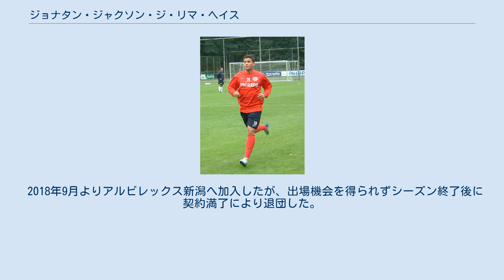ジョナタン・ジャクソン・ジ・リマ・ヘイス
ジョナタン・ジャクソン・ジ・リマ・ヘイス（ポルトガル語: Jonathan Jackson De Lima Reis 、1989年6月6日 - ）は、ブラジル出身のサッカー選手。
 2005年からアトレチコ・ミネイロのユースチームに所属。
2006年9月にアヤックス・アムステルダムでのトライアルの後、10月にPSVでのトライアルに合格し、12月にPSVが獲得を発表。
2007年の夏にPSVと5年契約を結んだ。
2007年5月にPSV A1でテルボルフ・トーナメントに参加。
3-2で勝利したアルゼンチンのボカ・ジュニアーズとの決勝でヘイスは2得点を決めている。
2007年のオッテン・カップでもヘイスはベストFWに選ばれた。
 2007-08シーズンにヘイスはAセレクションに昇格するも、出場時間が少なすぎると監督のセフ・フェルホーセンと衝突した。
3月にボルシア・ドルトムントのユース･トーナメント参加を拒否し、5千ユーロの罰金を科されている。
その後ヘイスは足を骨折し、リーグ戦を最後まで欠場。
足にプラスチックが挟み込まれたが、ヘイスが自分でそれを予定よりも早く取り除いてしまったため、クラブのメディカル･スタッフはその後の治療を断った。
2008-09シーズンの初めにヘイスは同箇所を骨折し、プレシーズンに参加しなかった。
 2008-09シーズン、ヘイスは監督のフーブ・ステフェンスと衝突。
バカンスからの合流が遅れ、足のプラスチックを自ら取り除いて再び怪我をするなどの行為の後、2009年1月にシーズン末までトゥピFCへレンタルされた。
 2009-10シーズンの初めにヘイスは売却される見込みだったが、プレシーズンにフレット・ルッテン監督によって与えられたチャンスをつかんでクラブに残留した。
ACスパルタ・プラハ相手のUEFAヨーロッパリーグ戦でダニー・クーフェルマンスとの交代で途中出場。
80分位にPSVが同点(1-1)に追いつくゴールを決め、ロスタイムには再び同点ゴール(2-2)を決めた。
ヘイスはヨーロッパリーグのFCコペンハーゲン戦でも72分にこの試合唯一のゴールで決定的な仕事をした。
リーグ戦での初ゴールはその3日後、NECナイメヘンとのアウェイゲーム(0-4勝利)で0-2とするゴールを決めた。
KNVBカップでの初ゴールは再びその3日後。
ボレーで0-2のゴールを決めた。
正式にはまだユース選手扱いだったヘイスは2009年11月26日に正式にAセレクション昇格が決定。
 2010年1月24日にヘイスは禁止薬物の使用と、更生のための支援を拒否したことでクラブから解雇される。
以前から生活態度の問題やホームシックもあり、2009年まで戦力外だった。
このシーズンはチャンスを与えられ、ようやく素質が開花し始めていた。
しかし冬休みにブラジルへ帰国すると再び生活が乱れ始め、チームのキャンプには5日遅刻して到着。
コンディション不良と疲労感もありアイントホーフェンに送還され、ここでのチェックで薬物使用が見つかった。
薬物の使用が認められたヘイスに対し、チームは専門家の治療を受けることを勧めたが、ヘイスがそれを拒んだことで解雇に至った。
 自身での治療の後、ヘイスは2010年夏に再びPSVでの契約のチャンスを得ると、プレシーズンでのパフォーマンスの結果、1年契約プラス2014年までの延長オプション付きでサインした。
 2010年9月19日早朝にヘイスは飲酒運転で警察に逮捕される。
呼吸によるアルコール検査の結果は許容値の3倍近い620 ug/lだった。
これにより運転免許を剥奪され、書類送検された。
2010年12月19日にヘイスはローダJCとの試合で膝の複雑骨折と前十字靱帯、後十字靭帯、中央靭帯断裂の断裂という重傷を負う。
長いリハビリが続き、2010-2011シーズンはプレーできなかった。
 PSVはヘイスとの契約を2014年まで3年間延長するか、2011年5月1日までに決断が必要だったが、あまりにリスクが大きいと判断し、1年契約に留めようとした。
しかし本人との交渉が難航したことで結局2011年7月1日に契約が終了した。
2011年7月からヘイスはプロ契約無しの無所属でリハビリを継...